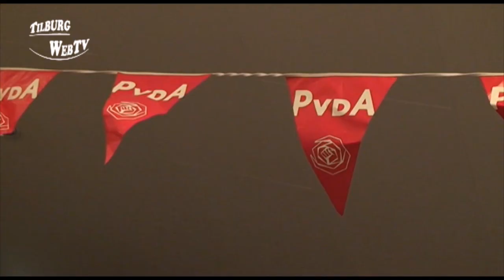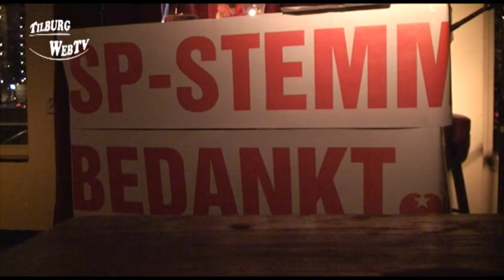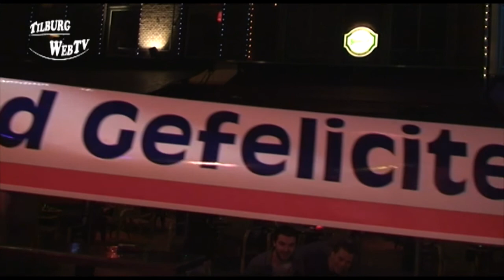TilburgWebTV - Tweede kamer verkiezingen Tilburg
Het is 12 september 2012, de dag van de verkiezingen voor een nieuwe Tweede Kamer. Diverse peilingen hebben de laatste dagen een nek-aan-nekrace laten zien tussen PvdA en VVD, waarbij de SP als derde uit de bus lijkt te gaan komen. 21.00 uur gingen we op pad om de sfeer te proeven onder de Tilburgse politieke partijen.